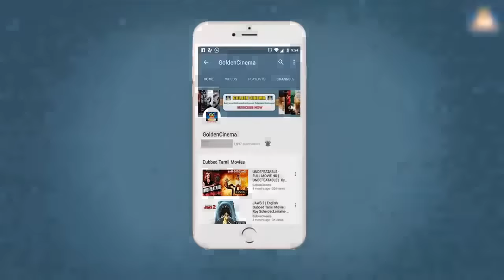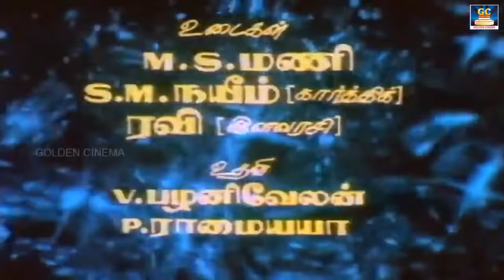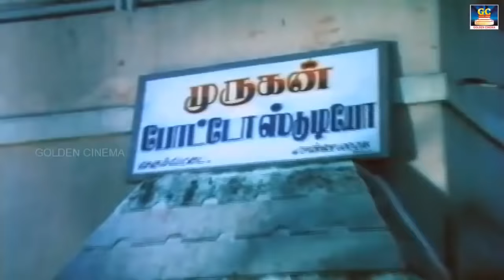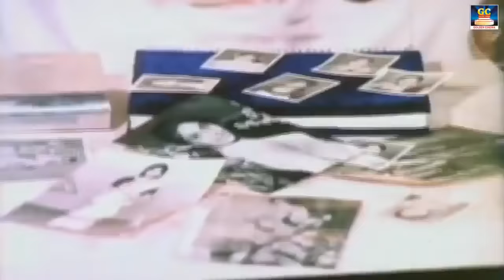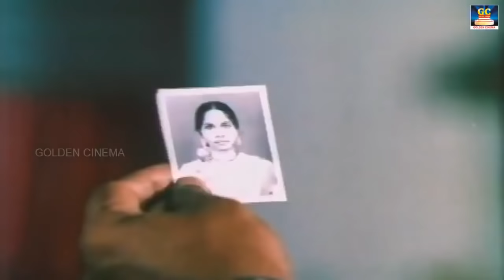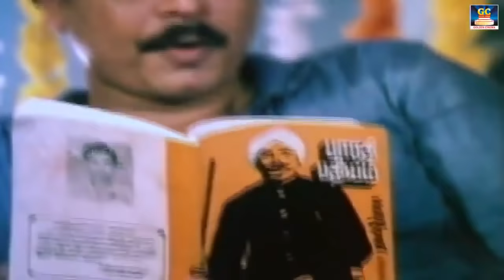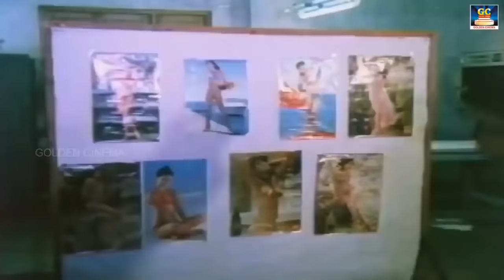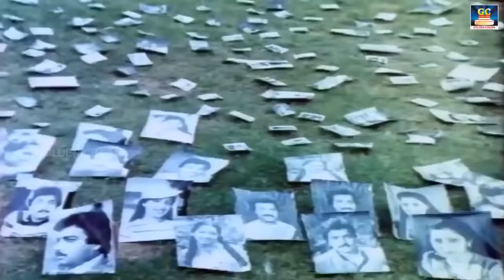Enga Veetu Ramayanam Full Movie Exclusive HD | எங்க வீட்டு ராமாயணம் திரைப்படம் | Karthik, Ellabarasi